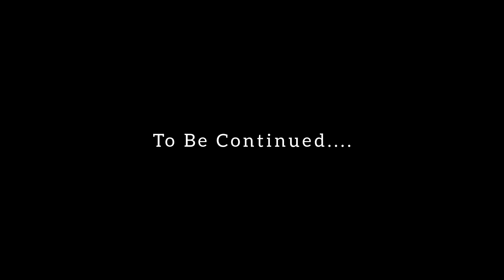Thik Thik Lgaa Loo Bhaiya 😜